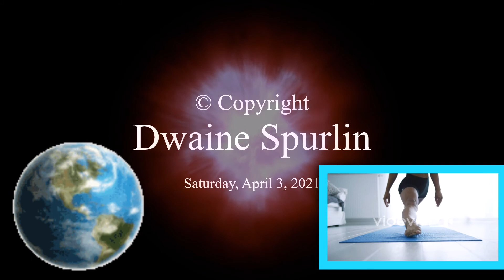Letting Go Of Stress with Dwaine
Song: Enjoying the Ride-Dwaine Spurlin
Credit: Videvo, MMJ